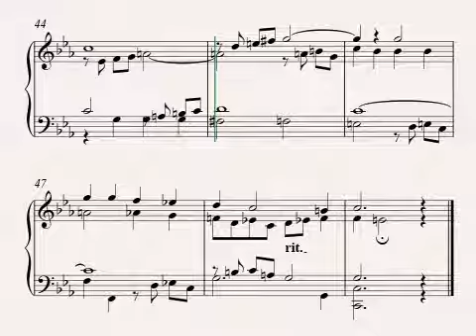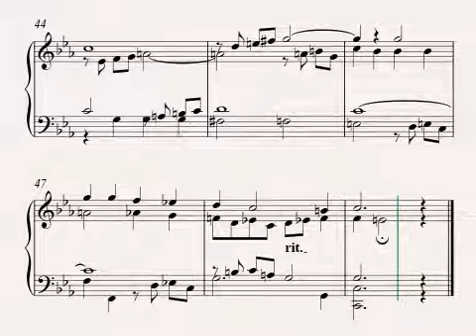Ricercare - Leo Frugte gewidmet